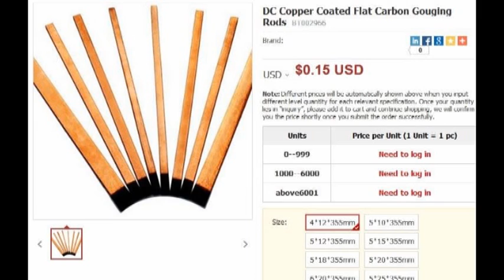Flat carbon arc gouging electrodes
Flat carbon arc gouging electrodes.  Learn the prices and more details of carbon air gouging rods

Import and wholesale from China Manufacturer / Supplier with high quality and best prices.